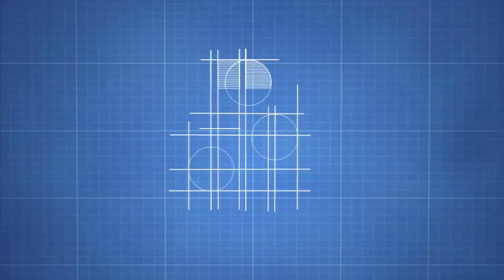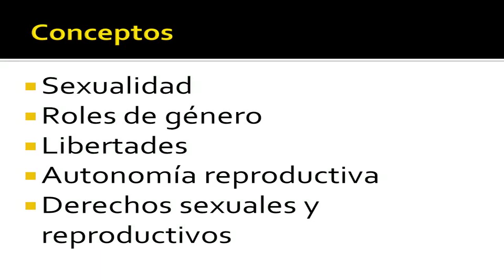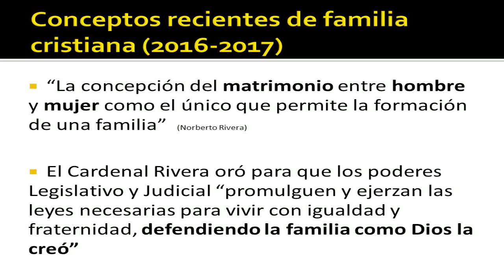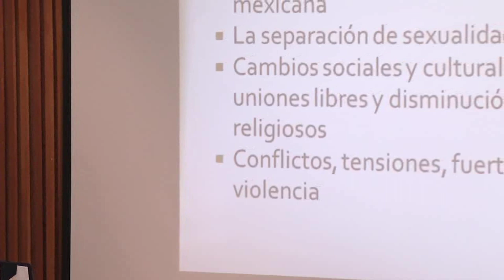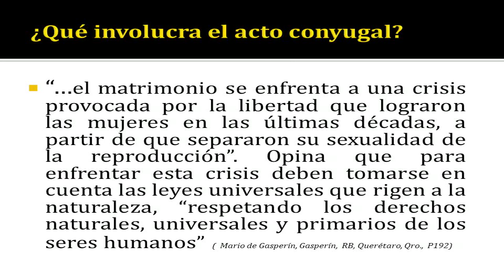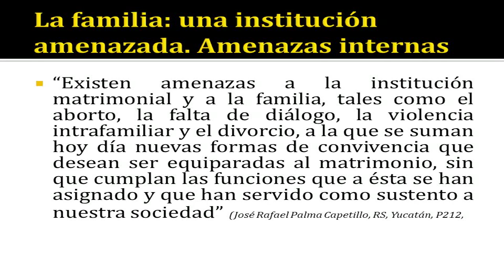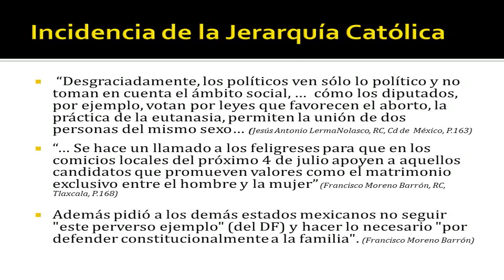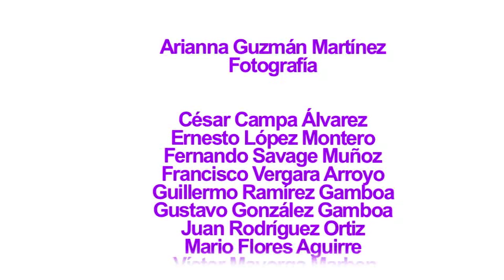Los obispos mexicanos ante la familia y el matrimonio, Susana Lerner Sigal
Área Académica 2. Diversidad e Interculturalidad

VII Encuentro de masculinidades. Gay, bisexual, heterosexual, transexual, transgénero, travesti e intersexual

Los obispos mexicanos ante la familia y el matrimonio
Participante: Dra. Susana Lerner Sigal, profesora-investigadora en el Colegio de México
Moderadora: Sex. Rosa García Mancilla, profesora-investigadora en la UPN, Ajusco